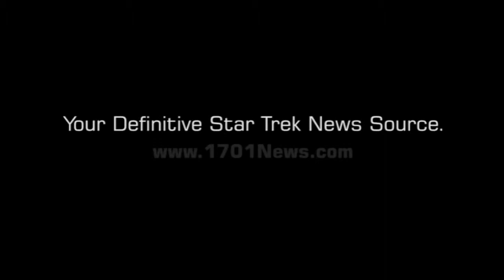Neville Page on what makes Star Trek special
Here's a sneak peek of the "Star Trek: Into Darkness" Blu-ray release party in Los Angeles on Sept. 10 as 1701News' very own Christiane Elin chats with Neville Page, the concept designer for the last two Star Trek films. To get all the best Star Trek news, visit us